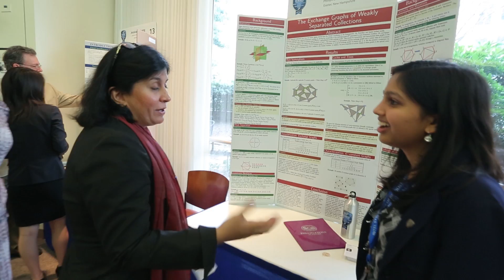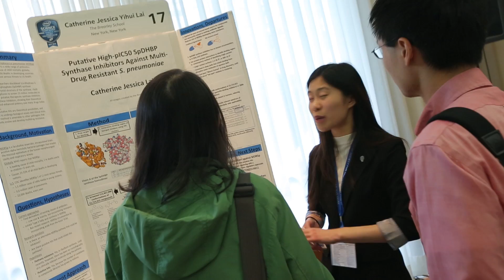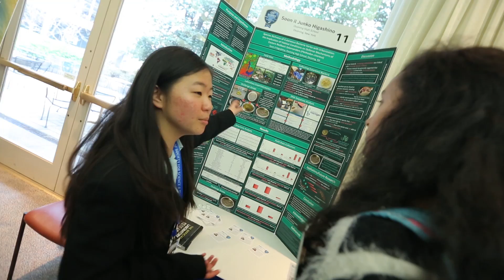Intel STS 2016 Highlights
Highlights from Intel Science Talent 2016.

The Intel Science Talent Search (Intel STS) is the nation’s most prestigious science research competition for high school seniors. Since 1942, first in partnership with Westinghouse and beginning in 1998 with Intel, the Science Talent Search (STS) has served as the national stage for the country's best and brightest young scientists to present original research to nationally recognized professional scientists.

To learn more about the Society for Science and the Public,